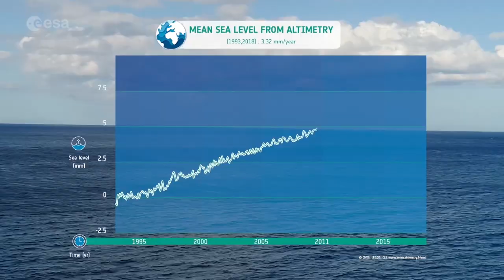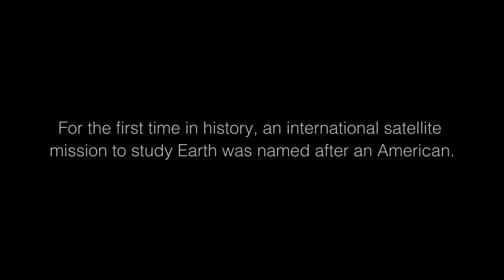Tribute to NASA Earth Trailblazer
NASA and the entire science community mourns the loss of Dr. Michael Freilich, former Earth Science Division Director and trailblazer. Mike was a force of nature in Earth Science for decades, and his loss will be deeply felt.